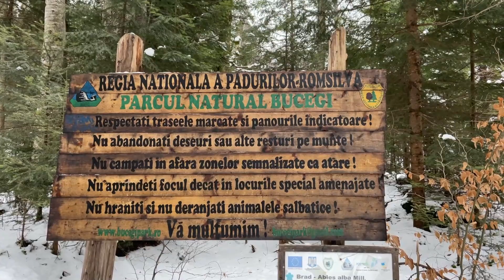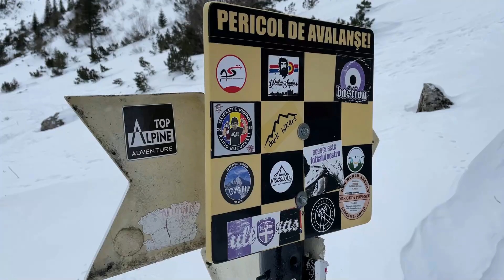Muntii Bucegi | Traseu de o zi la Mălăiești | Intre ceata și cer senin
⚫ Traseul a început de la Rasnov/Glajarie pe BA pana la cabana Malaesti și retur pe același traseu. Aproape ajunși la cabana Malaesti, din spate se apropia cu repeziciune ceata mohorâtă si am reușit totuși sa vedem valea Malaestiului in toată splendoarea sa. Intrați pe ceata in cabana am luat cate ceva și între timp afara s-a făcut de o claritate de cristal, așa ca am ieșit la “colindat” împrejurimile.
Daca iti place acest proiect ma poti sustine pe :
⚫Beneficiar : Gheorghe Olivian Urda IBAN ➡️RO36 BREL 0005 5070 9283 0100 tot Revolut

 ECHIPAMNET FOTO/VIDEO:
⚫Iphone6,12

EDITING FOTO/VIDEO:
⚫Wondershare Filmora
⚫Photoshop Lightroom